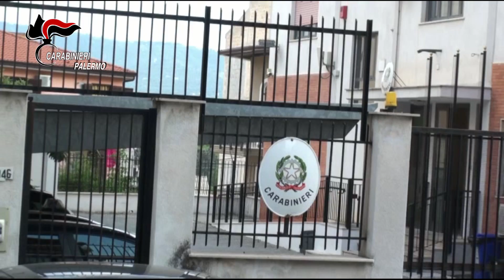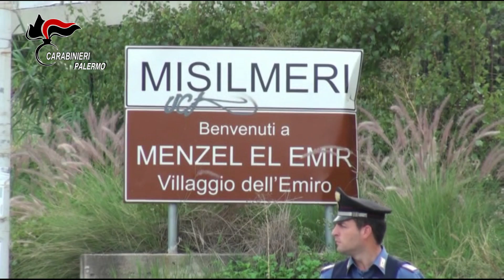MISILMERI Carabinieri sgominata gang di 8 pusher 4 marocchini